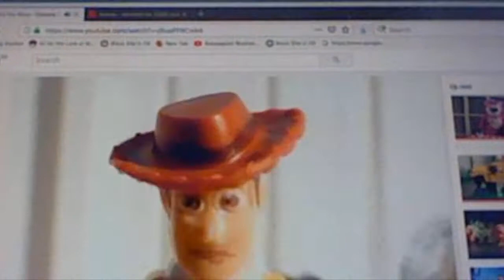disney vs palutena trailer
scene:the lion king 1/2
video:kid icarus-palutena's revolting dinner
picture:transformers fall of cybertron
help mickey, cytoplasm, jyconator, awevosnow, and his friends beat palutena. create your own battle to eliminate palutena with disney characters and more characters.
final clip:lego toy story mini movie